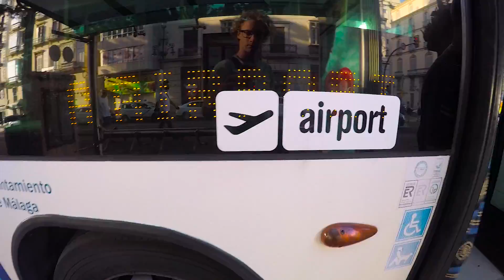La stalattite più GRANDE DEL MONDO! - le Grotte di Nerja [ENG subs]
Si parte da Malaga per raggiungere Granada, ma sulla strada ci fermiamo a Nerja per visitare le meravigliose grotte dove troviamo la colonna basaltica più grande del mondo! WOW!!

Registrato al 100% con

Guide usate per questo viaggio e
NB la guida usata è sempre integrata con ricerche su altre fonti!

Indirizzo per le cartoline:
Giorgio Pirola
via Brennero 41
20832 Desio (MB)

SEGUICI!!!